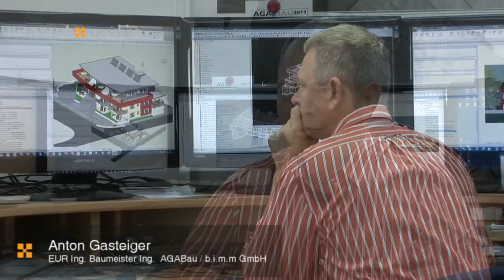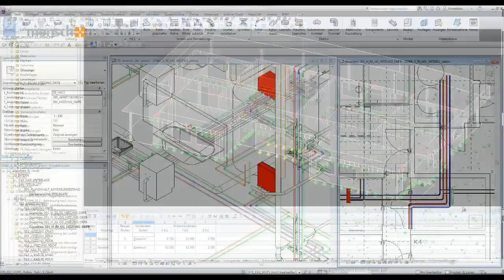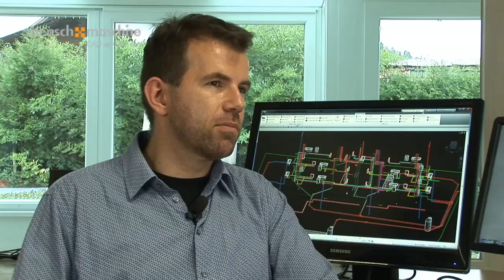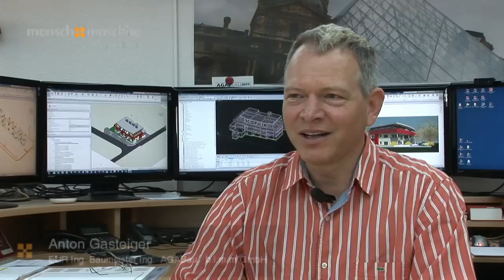Mensch und Maschine : BIM in der Anwendung, Projektpartner über Ihre Erfahrungen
Über BIM wird viel geschrieben und geredet, aber wie sieht es im Alltag aus, BIM nur in Großprojekten? - Hier haben wir uns auf die Suche gemacht und ein Projekt in Österreich gefunden, das von einer Gruppe von Baufachleuten realisiert wurde die von BIM in jeder Projektgröße überzeugt sind. Höhren und sehen Sie was die verschiedenen Firmen über das Projekt Klammstraße in Kufstein.

Projekt: BIM in Projekten
Customer: Mensch und Maschine

Production: MCD MEDIA CONSULTING / CADRelations.de